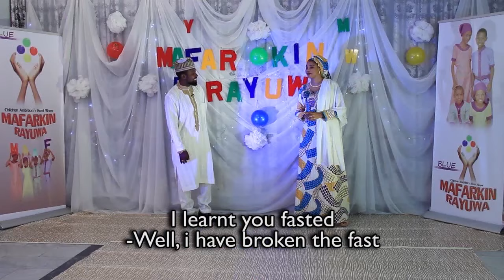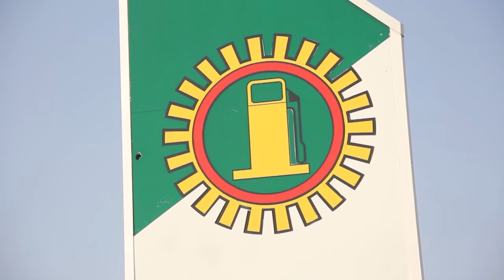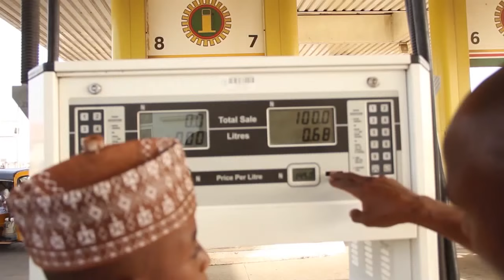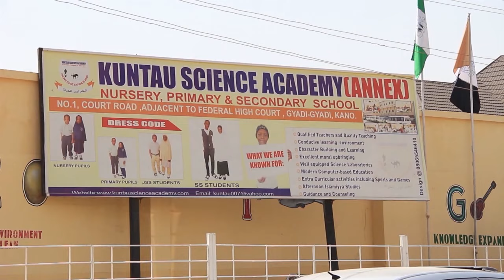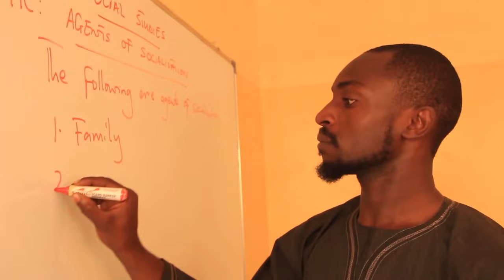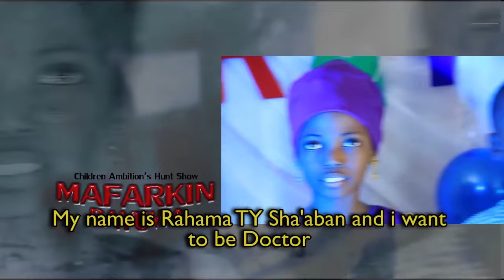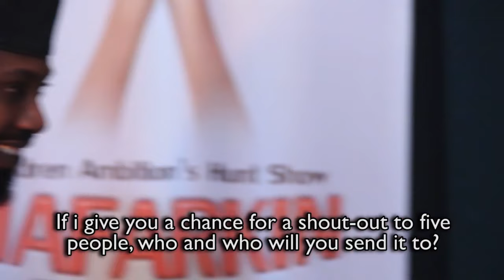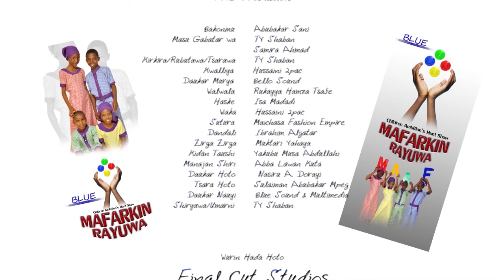MAFARKIN RAYUWA EPISODE 2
MAFARKIN RAYUWA is a children program series that educates, motivates, and entertains your children. Featuring most prominent artists of Kannywood in special roles.